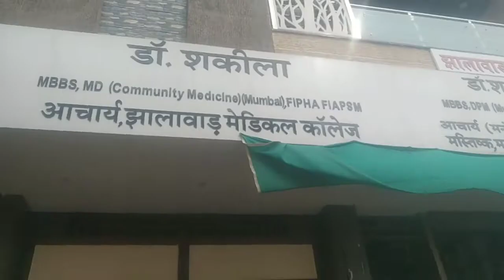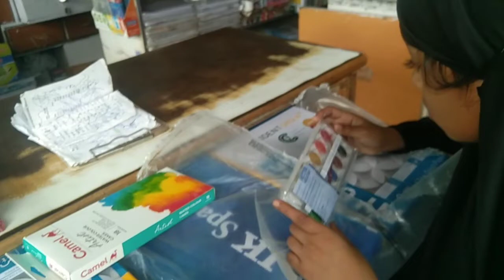afam altifa and ham kaha hai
park me jumne gaye
park me game
park me meaning
a parade in my city
j.y. park meme
j.y. park groove back lyrics
jy
j.y. park memes
q park justin bieber
call me park hye jin lyrics
d juiceman party rentals
e park ann arbor
e parkway
g jump
g parkway
g park
i jump peppertown ms
i jump 280
i jump
j park mommae
j m park
jump 'n' party
jump 'n jammin moreno valley
parkgang peysoh lyrics
sparkling memaw glitter
t mobile park jumbotron
u and me joey b
u park hours
v jay park lyrics english
v jay park
v jay park lyrics
june park west melbourne fl
june park
x-men jane phoenix
x-men jane
xg jay park
x jake
jy park funny
z park garage
z park garage b
z park garage detroit
2pm my house jay park
2pm jay park
2pm jay park songs
3 park plaza - jamboree center
3 park
june park florida
june park melbourne
6 park lane jamaica plain ma
6 park meadow ct
8th ave park jenison mi
9 park drive menands ny
9 park lane jamaica plain ma
park me game
park me meaning
j.y. park meme
jy park meme
j.y. park memes